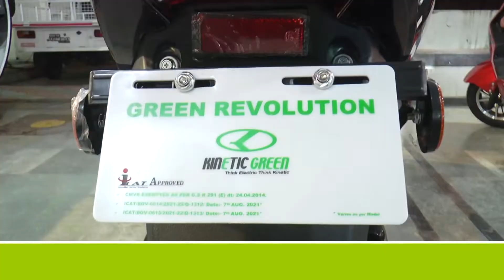Dhyanayoga Mai Alakrana Puja to Goddess at Shahabazar Jagadamba temple in Kalabargi city